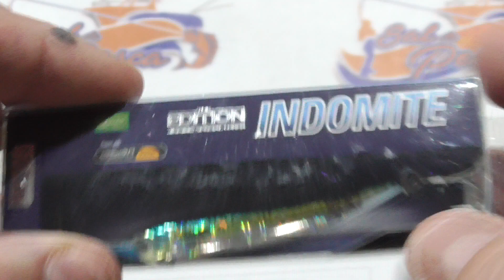53153 MUESTRA JIG PLOMO HART EDITION INDOMITE 19GR COLOR 01